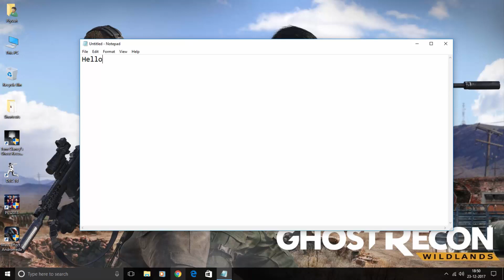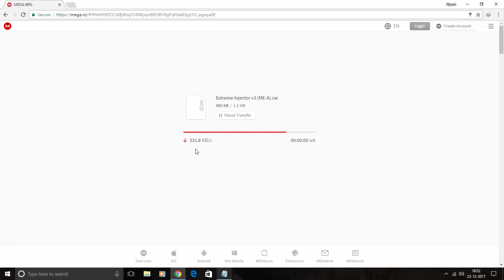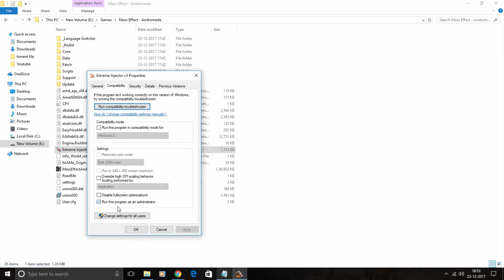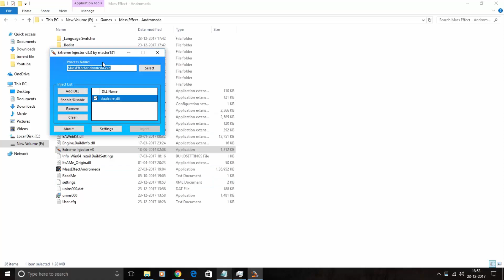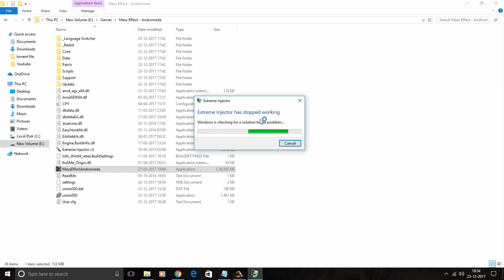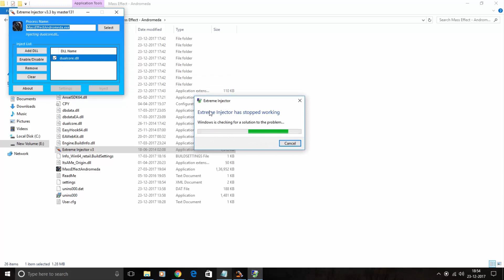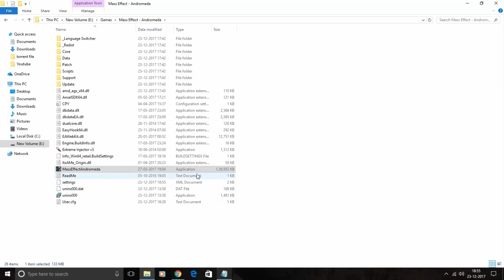How to fix Mass Effect Andromeda Black Screen problem on Dual Core Processors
This method works in all dual core processors

My specs: Pentium G2020
                   Zotac GTX 1050 ti @ 4 GB
                   12 GB DDR3 Ram